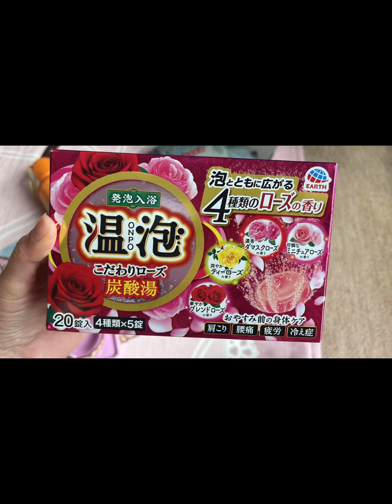[Anna House] Cách thư giãn với viên thơm tắm bồn Nhật 💯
Vui vui vẻ vẻ. Đơn đơn giản giản. Nhẹ nhẹ nhàng nhàng 😊
Enjoy everything in our life 🎁

Anna House:
🍀Đồng hành hướng dẫn phát triển cá nhân
trong công việc và cuộc sống (bản thân, gia đình, các mối quan hệ, …)
🍀 Sweet Garden Anna House Bến Tre - Sống lành.Thở lành.Lan tỏa yêu thương 💕
Thương mến 💞
From Anna House with love 💕